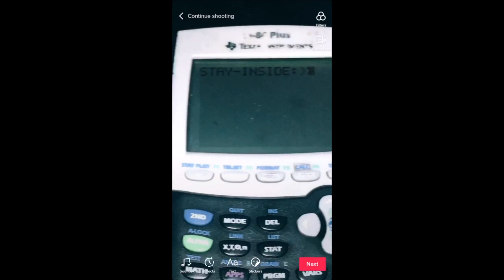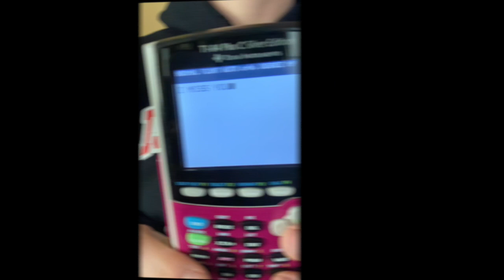Ms. Skudder's Algebra 2 Classes Staying Connected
Algebra 2 ITHS